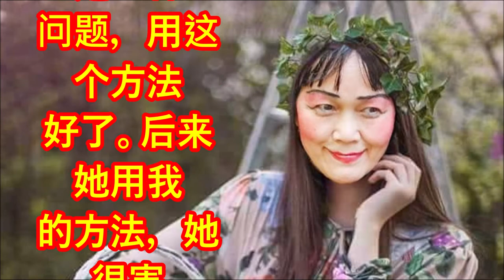（林平方）治耳膜的好方法，出水有声音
我是林平方。最近两个月前有个好朋友告诉我，她的耳朵有水有声音。医生对她说耳膜破洞了，唯一做手术补破洞。我听了之后就告诉她要用我的方法。因为我和女儿的耳朵也是一样问题，用这个方法好了。后来她用我的方法，她很害怕，告诉我有一个硬的物件出来。我叫她不用担心，因为你的耳膜发炎出水。后来她的耳膜收干，也好了。我这个方法不用吃药的。如果你想知道更多，请看我的视屏。对，我虽然不是医生，但是凭我成功的经验，可以帮到很多人。为什么我很重视这个视频告诉你们呢？因为我跟女儿的痛苦连医生都没有很好的把握。我曾经统计我的十个朋友里面，有四个耳朵有问题，觉得蛮痛苦。如果用我简单的发明，帮助很多人。这个方法靠我一个人告诉很多人，很困难的。希望如果你们弄好了，告诉很多朋友，等于我们做善事。谢谢。

My name is Lam Ping Fong. Two months ago, a good friend told me her ear has water and weird sound. The doctor told her that there was a hole in the eardrum and need to operate to repair the hole. I told her to use my ear treatment method. My daughter and I had similar ear problems and recovered using my method. Later, she used my method and told me that some hard stuff came out from her ear, scaring her. I told her not to worry because it is probably due to pus from the ear inflammation. Since then, her eardrum has healed and recovered. This method does not require medication nor operation. If you want to know more, please watch my video. Yes, although I am not a doctor, my method has proven to be effective by experimentations by family and friends. It really can help many people. Why do I emphasize this method so much? This is due to non-assurance by doctors regarding my family’s ear inflammations. Four out of my ten friends had painful ear inflammation. Using my simple treatment invention, it will help many people. I hope that if you tried it and recovered, spread this treatment method. It is equivalent to doing good deeds. Thank you.